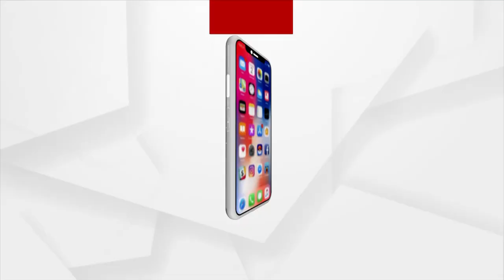Puri: Bhitara Chandan Yatra To Start At Shree Mandir Today